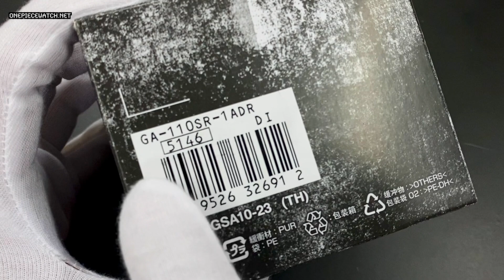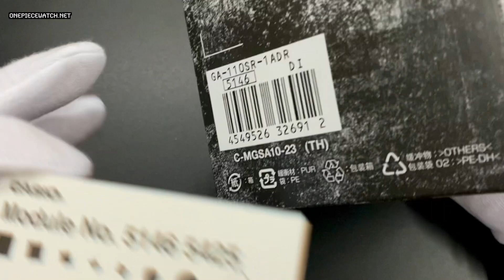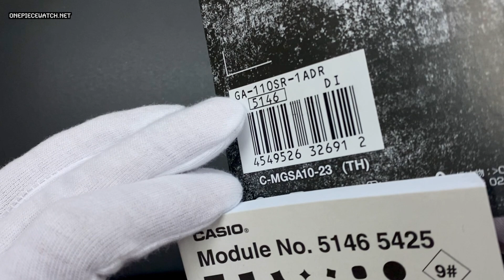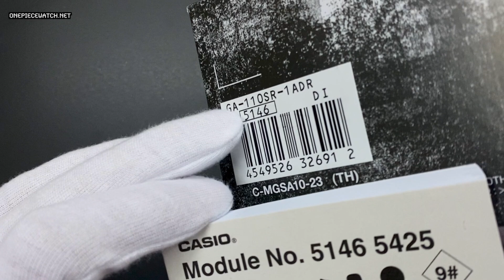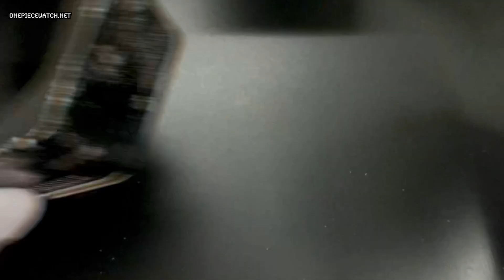ความงดงามบนพื้นผิวคริสตัลไล่ระดับ รุ่นสีพิเศษใหม่ล่าสุดปี2022 G-Shock Iridescent Colour GA -110SR-1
ขอขอบคุณที่ติดตาม และ ชมคลิปจนจบนะครับ
นาฬิกา Casio G-Shock Iridescent Colour Series GA-110SR-1ADR
ซีรีส์ใหม่ล่าสุด วางจำหน่ายครั้งแรกในเดือนมิถุนายน ที่ญี่ปุ่นและในเอเชีย
ด้วยราคาเปิดตัว  120 เหรียญ   (4,404.18 บาท)
ดีไซน์ ด้วยคริสตัลไล่ระดับแบบเต็มพื้นผิวตัวแรก
ที่สื่อถึงความพลบค่ำกลางฤดูร้อน
โดยสะท้อนเฉดสีที่แตกต่างกันไปตามมุมมองและแสง
ข้อมูลจำเพาะ
- กระจกมิเนอรัล
- ทนทานต่อคลื่นแม่เหล็ก
- ทนทานต่อแรงสั่นสะเทือน
- กันน้ำลึก 200 เมตร
- วัสดุตัวเรือน / กรอบ: เรซิน
- สายเรซิน
- ไฟ LED
- สวิตช์เปิดไฟอัตโนมัติ เลือกระยะเวลาการเรืองแสงได้ แสงระเรื่อ
- แสดงเวลาโลก 29 โซนเวลา (48 เมือง + เวลาสากลเชิงพิกัด (Coordinated Universal Time))- ตัวจับเวลาความละเอียด 1/1000 วินาที
- รูปแบบการจับเวลา: การจับเวลาตั้งแต่เริ่มต้นถึงตำแหน่งปัจจุบัน (Elapsed time), การจับเวลาเป็นรอบ (Lap time) และจับเวลาเป็นช่วงๆ ในระหว่างจุดเริ่มต้นถึงสิ้นสุด (Split time)
- ตัวนับเวลาถอยหลัง
- หน่วยการนับ: 1 วินาที
- ระยะเวลาที่เริ่มต้นนับถอยหลังที่ตั้งได้: 1 นาทีถึง 24 ชั่วโมง (เพิ่มทีละ 1 นาที, เพิ่มทีละ 1 ชั่วโมง)
- คุณสมบัติอื่น: เริ่มนับใหม่อัตโนมัติ
- นาฬิกาปลุกที่ทำงานทุกวัน 5 ประเภท (มีนาฬิกาปลุกที่เตือนซ้ำได้ 1 ตัว)
- สัญญาณแจ้งต้นชั่วโมง
- ขนาดของกล่อง: 55 × 51.2 × 16.9 mm
- น้ำหนักรวม: 72 g
- ไฟ LED:น้ำตาล

สอบถาม เพิ่มเติมสินค้าได้ที่